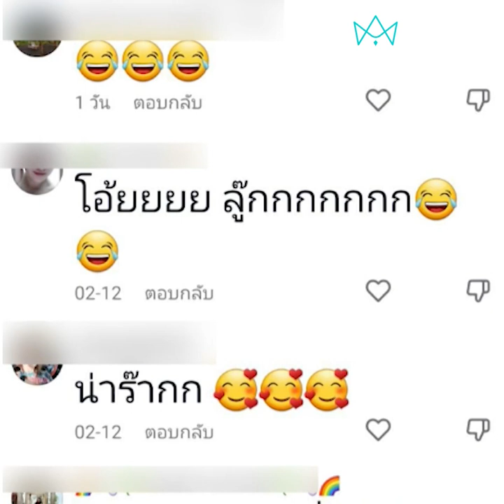กระเป๋าสีแดงหนูอยู่ไหน พอเจอเท่านั้นแหละหนูน้อยถึงกับเขิน | ข่าวทันกระแส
หนูน้อยตามหากระเป๋านักเรียนโวยพ่อเอาไปไว้ที่ไหน เสียงดังมั่นใจไม่ลืมที่โรงเรียนแน่ๆ พอเจอเท่านั้นแหละเขินจนต้องเดินหนี